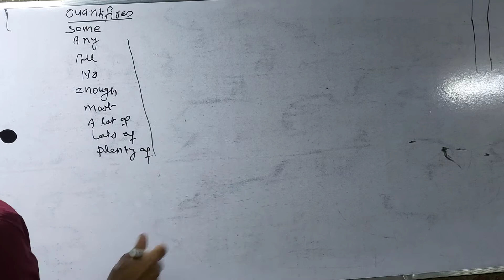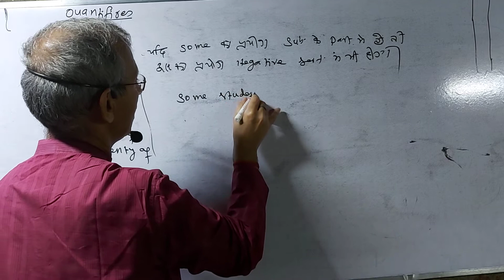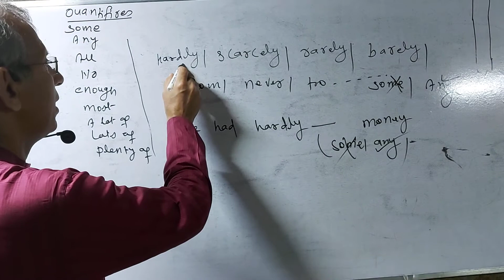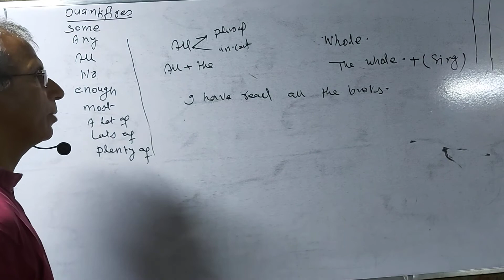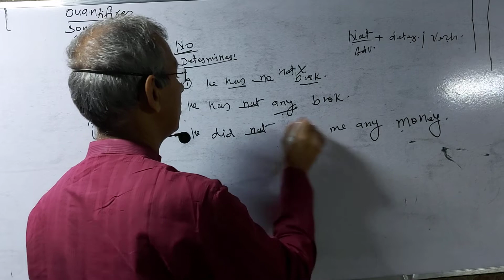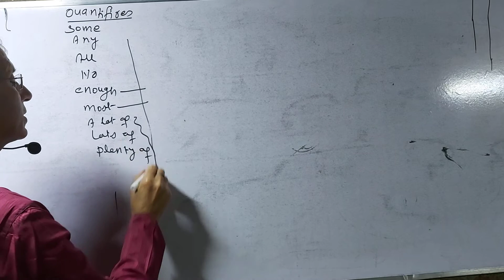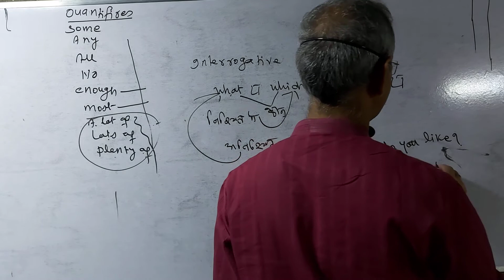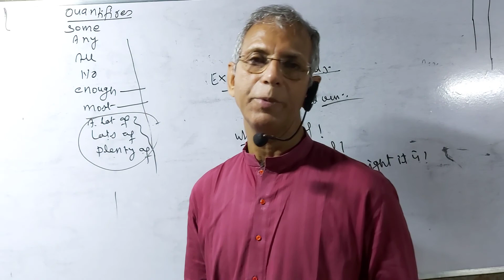Determiners part 6